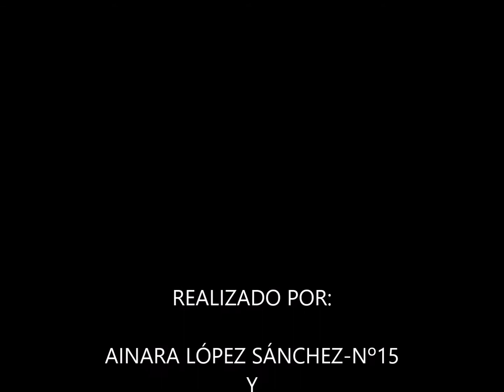Cars the race - Airana L y Alba R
Stop motion de 253 fotogramas. 3º ESO, 2018.